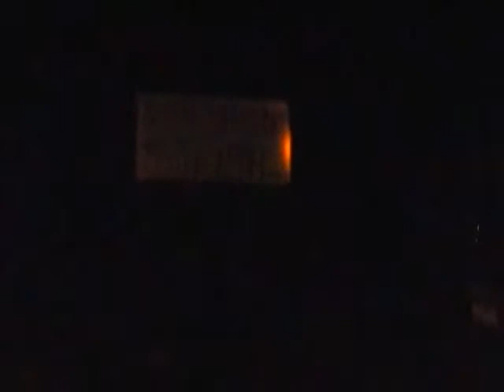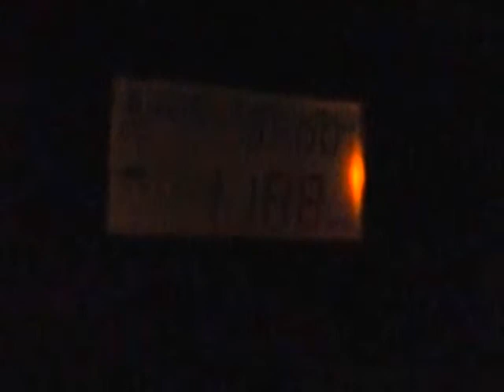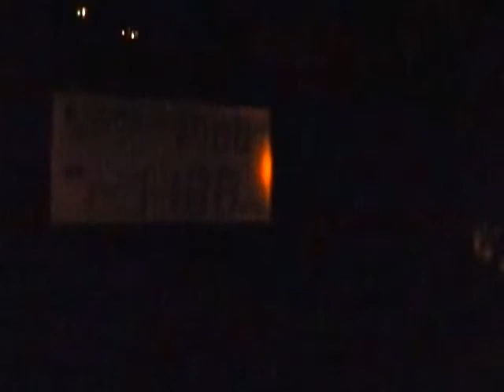MW-DX: 1188kHz - 2NZ Inverell received in Honolulu, Hawaii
from Inverell, Australia (2kW, 7870km), received on 27 September 2014 with the Tecsun PL-390